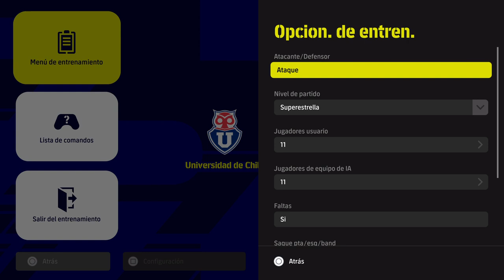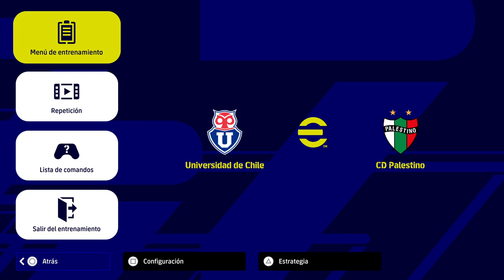SEMIFINAL LIGA DE CHILE CAMPEONATO PLANVITA 1 PARTIDO